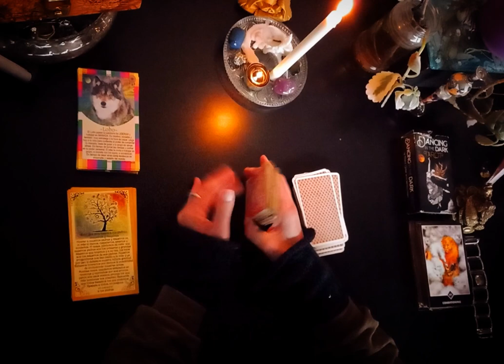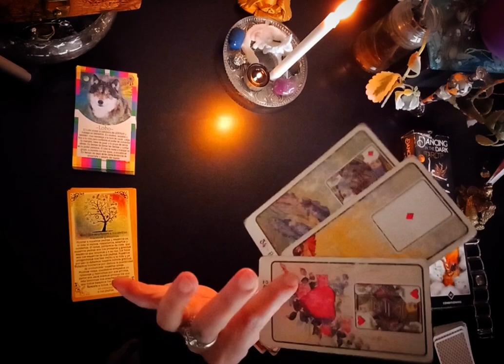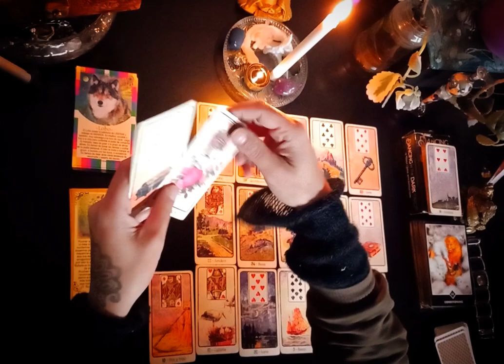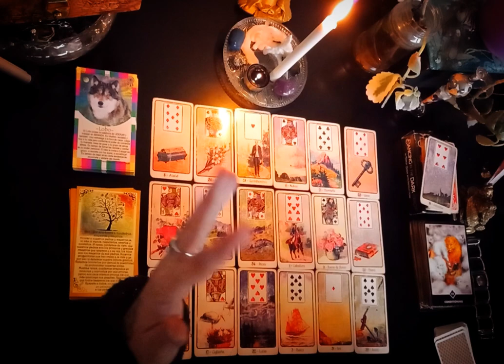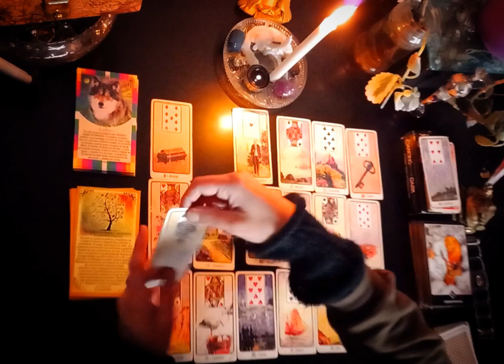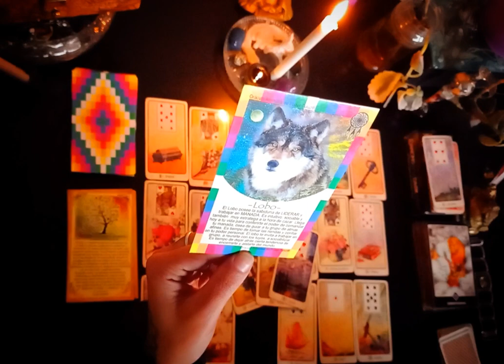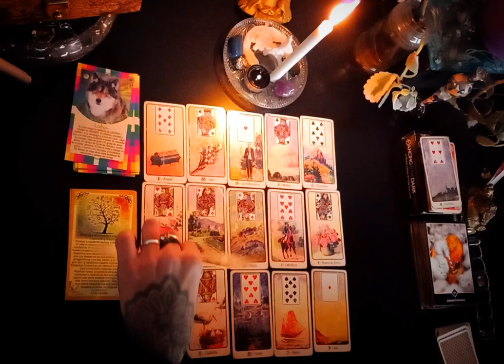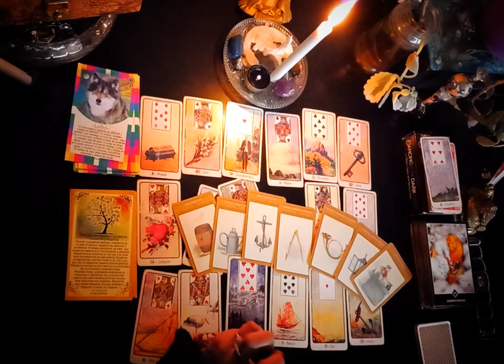capricornio ♑️ PORTAL 8 - 8 y 222 😲SEGUI ASI!!! 😲 EL UNIVERSO CONSPIRARA A TU FAVOR 🔮🚨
capricornio ♑️ PORTAL 8-8 y 222 😲SEGUI ASI!!! 😲 EL UNIVERSO CONSPIRARA A TU FAVOR 🔮🚨 Trabajo, salud y amor!